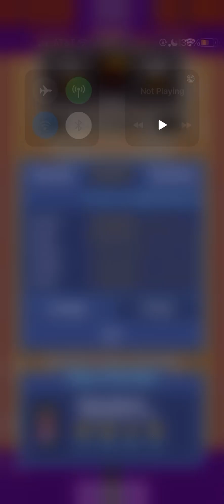NOH S7 | Game2: Las Vegas Gamblers (1-0) @ Chicago Wildcats (1-0)